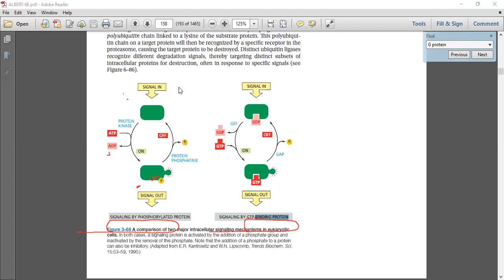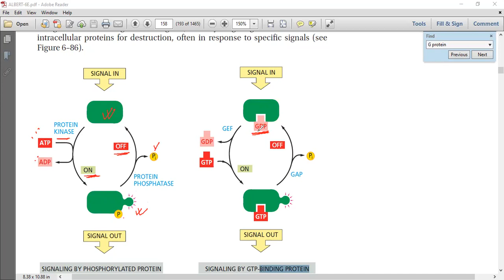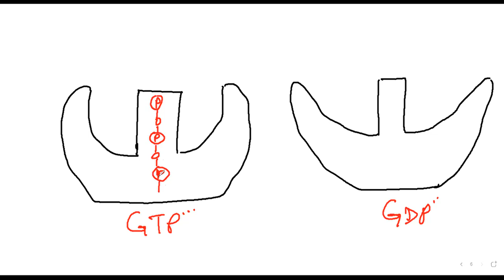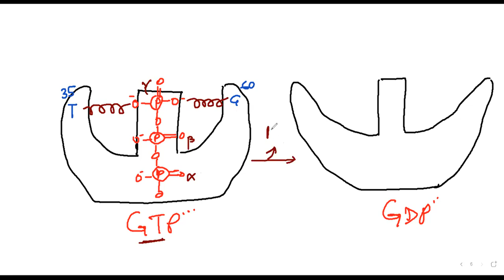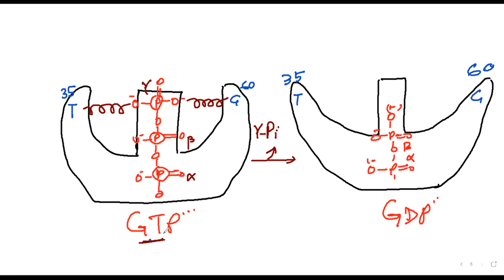GPCR -2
G-proteins & Receptor